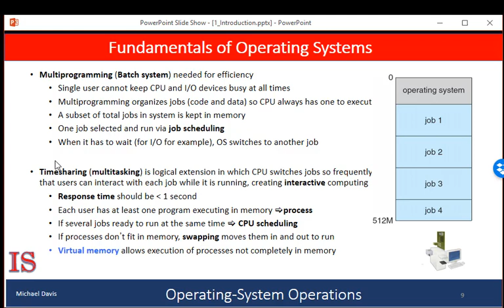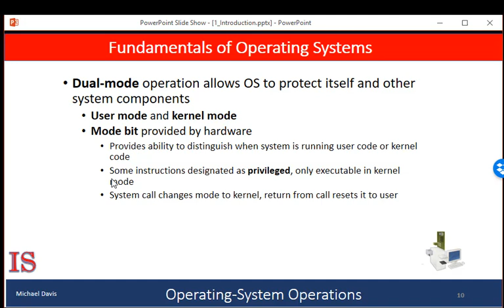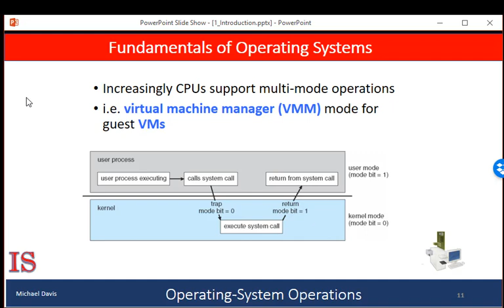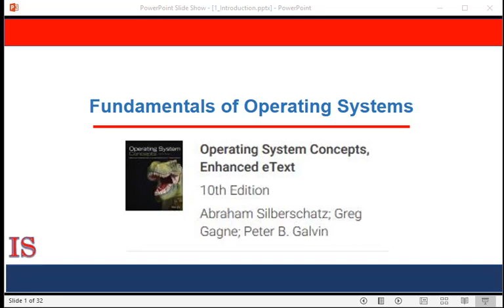M1U1L3 Overview: Multitasking Kernel App modes